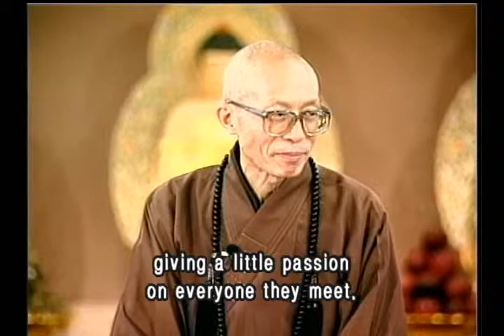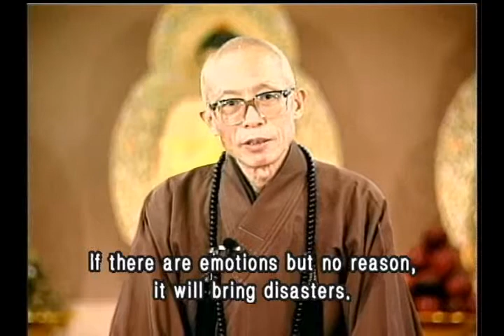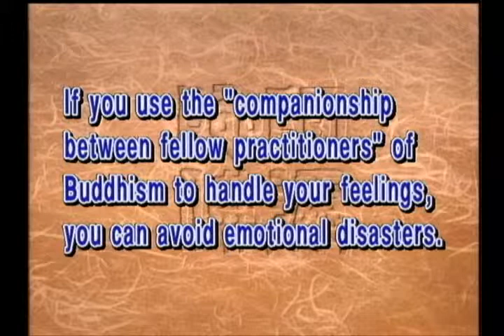How to lead a proper emotional life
If you can care for people you love with the mindset of fellow practitioners, a lot of emotional issues can be avoided.